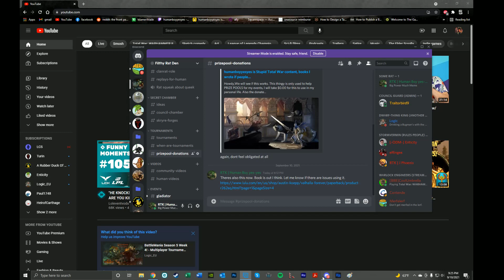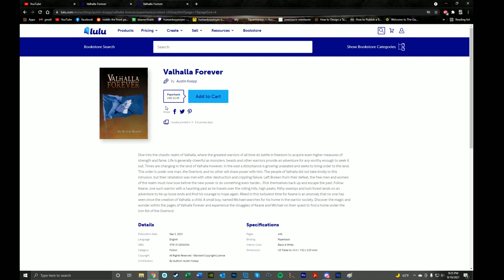Book ad (HYPE VERSION LES GOOOOOOOOOO)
I was told the first video was lame and too talky. This one fast.